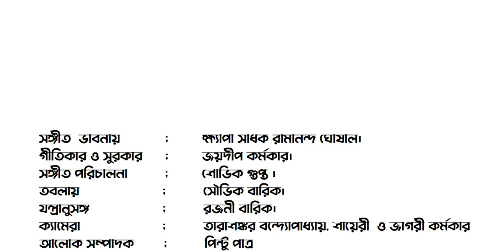Maa go Bhobe Eshe | Shyama Sangeet | Joydip Karmakar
সঙ্গীত  ভাবনায়              ;       ক্ষ্যাপা সাধক রামানন্দ ঘোষাল।
গীতিকার ও সুরকার       ;       জয়দীপ কর্মকার।
সঙ্গীত পরিচালনা          ;        শোভিক গুপ্ত ।
তবলায়                          ;        সৌভিক বারিক।
যন্ত্রানুসঙ্গ                 ;        রজনী বারিক।
ক্যামেরা                 ;        তারাশঙ্কর বন্দ্যোপাধ্যায়, শায়েরী  ও জাগরী কর্মকার
আলোক সম্পাদক         ;       পিন্টু পাত্র
সহযোগিতায়                 ;        রামানুজ,
স্টুডিও                   ;        ফ্লাইটোন স্টুডিও